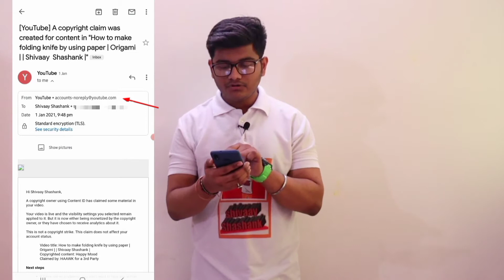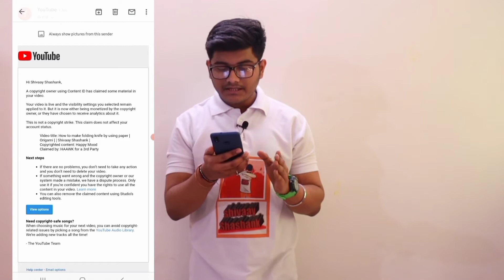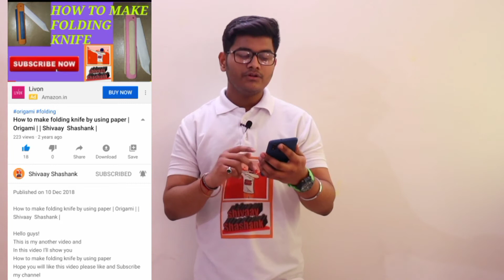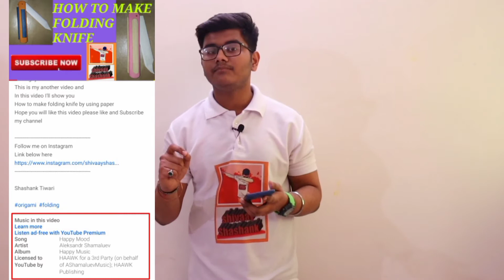Copyright Claim On My YouTube Video | Claim In New Year 2021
Hello Guys!
and in this video I will tell you about one bad incident and that is copyright claim... I will explain you each and every point in details so please don't miss this video
If You also want to understand this in detail then please watch this video till the end